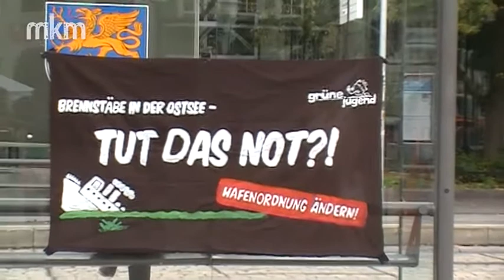05.10. - Kundgebung gegen Atomtransporte - Rostock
Am 05. Oktober tagte die Rostocker Bürgerschaft und entschied unter anderem über einen Antrag zur Änderung der Hafennutzungsordnung. Damit sollten Atomtransporte über den Rostocker Seehafen verboten werden. Vor dem Rathaus versammelten sich mehrere Menschen zu einer Kundgebung um genau gegen diese Transporte zu protestieren. Der Antrag wurde letztendlich von der Bürgerschaft angenommen, was nicht zuletzt auch durch die vielfältigen Proteste im vorraus möglich geworden ist.